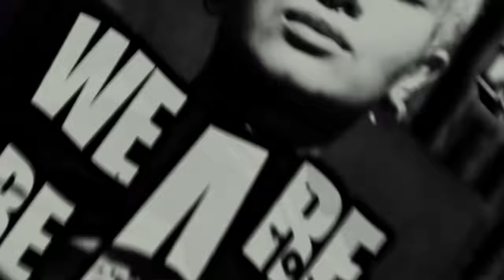SILVY - We Are Beautiful (Official Music Video)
YOU CAN’T HOLD US DOWN!

Lyrics

Ooh, got my cool kicks on
Bangkok is the place to be yeah
Got no rules
And I’m feeling right I’m gonna rule tonight, come through, uh ohhhhhh.
We’re gonna let it out we’re gonna let it out alright...
We’re gonna turn it up, gonna turn it up this time...
Got no rules
If you’re feeling nice, I won’t tell you twice come through, uh ohhhhhh

Lift me up with that old school magic
Whatever you want girl let’s make it happen
Lift me up with an old school classic yeah
Oh, I got to get that feeling..

We’re unstoppable
We are  powerful
We are beautiful
Oh we’ve been through it all
We are powerful

Ooh, got my high heels on
Notorious is the way to be yeah
Got no dude.
But I’m feeling like i’m gonna kill it tonight, come through, uh ohhhhhh.

We’re unstoppable
We are  powerful

Music Producer: Richard Craker
Songwriters: Richard Craker, Stephen Jones, Valentina ploy, Silvy Pavida
Studio: Karma studios, Thailand
MV executive producer: Karma X